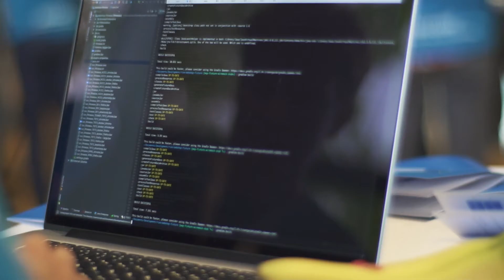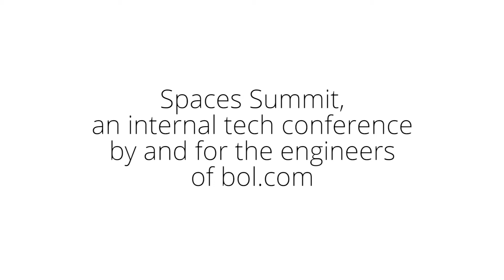Spaces Summit - The aftermovie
The official aftermovie of the Spaces Summit, the first internal bol.com conference for and by IT held on the 9th of June, 2017.